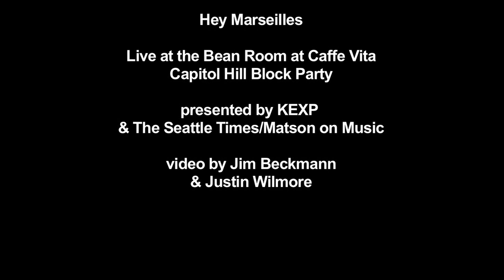Hey Marseilles - Rio (Live @ the Bean Room)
Hey Marseilles played a stripped down set on July 24th in the improvised "Bean Room" at Cafe Vita as part of Capitol Hill Block Party 2009. These songs were broadcast live on KEXP. Colin is playing his 3 yr old son's drum kit.